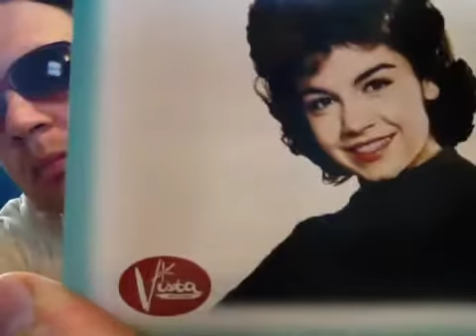A blow to pop for Annette Funicello (1942-2013)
On April 8, 2013, the world lost its favorite Mouseketeer--Annette Funicello, who died from complications of multiple sclerosis at age 70. In her honor, I blow to pop a 32-inch pink mouse head balloon, even though Mickey's face isn't on it.
To Annette Funicello (October 22, 1942-April 8, 2013).